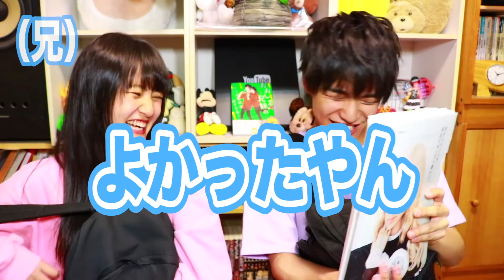【驚愕！？】現役学生・兄妹のスクールバッグの中身紹介！ What's In My School Bag!?【学校編】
驚きの連続(⌒-⌒; )

マンガ『おおしま兄妹の ふたりの距離が近すぎる！』
3/16から書店で発売開始！Amazonからも購入できます！！

⭐️人気の動画⭐️

【モニタリング】現役JKの(妹)に「彼女ができた」と報告してみた結果・・・【エイプリルフール】

【サプライズで号泣!? 】(兄)が現役JK(妹)の誕生日にあげたプレゼントとは・・・！？